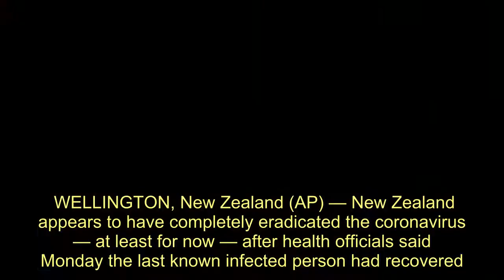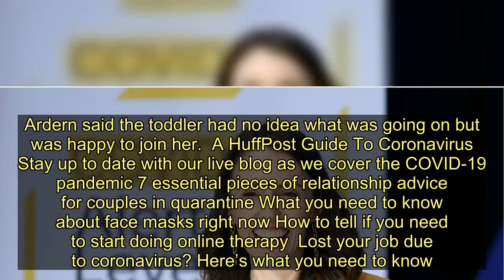New Zealand Appears To Have Eradicated Virus As Last Known Infected Person Recovers - Today News